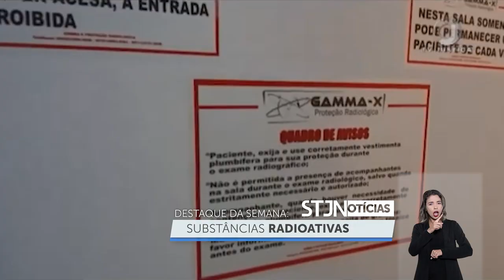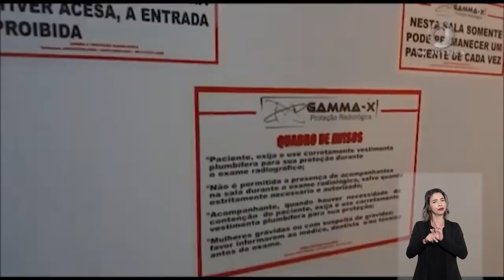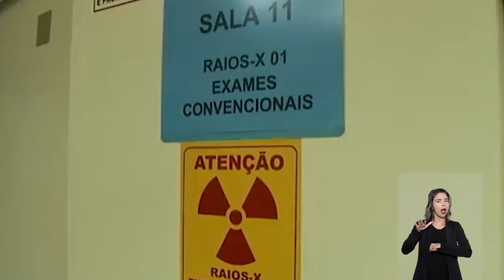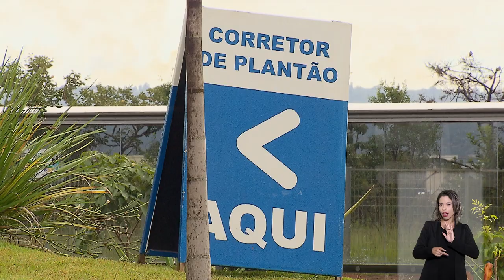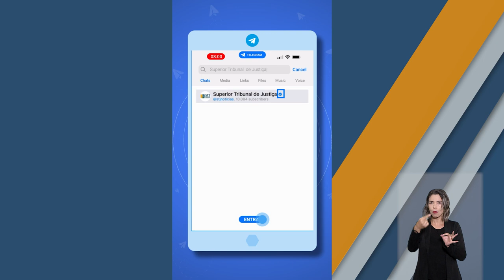STJN nº 374: Destaca prorrogação do afastamento de desembargadores acusados de corrupção.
O programa STJ Notícias, que vai ao ar na TV Justiça nesta segunda-feira (13), aborda a decisão da Corte Especial que prorrogou a medida cautelar de afastamento do cargo, pelo prazo de um ano, em relação a quatro desembargadores do Tribunal Regional do Trabalho da 1ª Região (TRT1) acusados de corrupção. Eles teriam recebido vantagens indevidas para incluir empresas no Plano Especial de Execução da Justiça do Trabalho.

Também é destaque na edição o julgamento em que a Terceira Turma firmou o entendimento de que o regime de guarda compartilhada não impede a mudança da criança para o exterior.

O programa registra ainda a decisão da Primeira Turma segundo a qual o servidor público federal exposto a radiação tem direito ao pagamento total de horas extras que superem a jornada de 24 horas semanais.